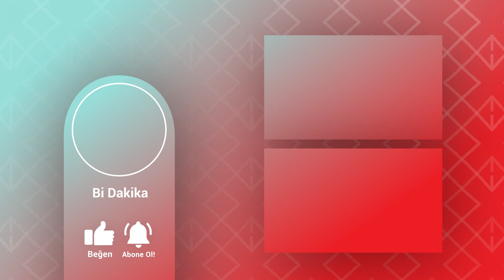Müge Anlı’daki Muhammet Burhan dosyasında şok gelişme! Yayın ihbar kabul edildi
MügeAnlıileTatlıSert programında araştırılan MuhammetBurhan cinayetinde flaş gelişme yaşandı. Müge Anlı ile Tatlı Sert yayını ihbar kabul edildi, Burhan'ın eşinin sevgilisi SelamiŞen ifade vermek üzere karakola götürüldü. Cinayet saatinde cinayet mahallinde olduğu iddia edilen Şen'in evindeki silahları incelemeye alındı.

Muhammet Burhan cinayeti ile MügeAnlı her ayrıntıyı didik didik etmeye devam ediyor. Muhammet Burhan cinayetinden sonra FatmaBurhan 'a Selami Şen'in İstanbul'da ev tuttuğu ve çocukları ile orada oturduğu ortaya çıktı. Tüm bu ortaya çıkan detaylar herkesi şaşırttı.

İşte Muhammet Burhan cinayetine dair son gelişmeler...

Muhammed Burhan'ı aldatan Fatma Burhan, cinayetten sonra kuşkulanmasına rağmen sevgilisinin adını jandarmaya vermemişti. Fatma Burhan kendi kirli çamaşırlarını saklarken, eşi Muhammed Burhan'ın, köydeki 2 kadın ile ilişkisi olduğunu iddia edip onların isimlerini jandarmaya vermişti.

Komşusu olan kadınlar hakkında iftira atan Fatma Burhan, evine ona yardıma gelen adaşı Fatma'nın çocuğunun da eşinden olduğu dedikodusunu çıkarmıştı. Hatta bunu jandarmaya da ifade olarak vermişti.
Jandarmanın sorgusunda ve araştırmasında her iki kadının da Muhammed Burhan ile gönül ilişkisi olmadığı, telefon kayıtlarıyla da ispatlanırken, Fatma Burhan'ın gizlediği yasak ilişkisi ortaya çıkmıştı.

Fatma Burhan, cinayet sonrası Selami Şen ile aynı evde yaşadığı Müge Anlı ile Tatlı Sert programında itiraf etti.

Anlı, Muhammet'in ölümü en çok sizin işinize yaramış demesi üzerine Fatma Burhan bu sözün üzerine hiçbir şey diyemedi. Fatma Burhan'ın pek çok kişiyi cinayette payının olduğunu söylemesi Müge Anlı'yı çileden çıkarttı.

Fatma Burhan'ın yaptığı bu iddialara Müge Anlı daha fazla dayanamadı ve "Sen gemiyi iyice azıya almışsın kızım" dedi.

Müge Anlı ile Tatlı Sert programında katılan Muhammet Burhan'ın akrabaları ve arkadaşları kendilerinin haklı olduğunu ve Fatma Burhan'ın haksız olduğunu yalan söylediğini ifade ettiler.

Müge Anlı, 6 kişinin adını çıkaran ve sevgilisinin ismini saklayan Fatma Burhan'a ateş püskürdü. Fatma Burhan'ın köyde dedikodu çıkarttığı ortaya çıktı. Aynı zamanda Muhammet Burhan ile konuştuğu ispatlanamayan komşuları hakkında Fatma Burhan'ın ileri geri konuşması Müge Anlı'yı çıldırttı.

Müge Anlı, Fatma Burhan'ın hamileyken Selami Şen ile görüştüğünü ve bütün köyün bunu bildiğini yineleyerek, köyde yaşayan başka kadınların çocuklarını bu işe karıştırmamasını öfkeli bir dille ifade etti.